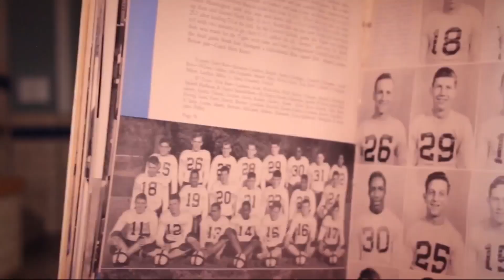Former Drake University star quarterback to be honored in new documentary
A former star quarterback, known for his athletic and academic talent, at Drake University will have his story told in a new documentary on Iowa PBS.